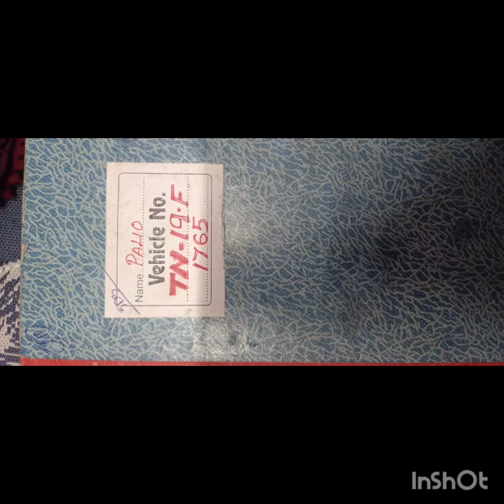fiat மொபைல் போன் விலையில் காரா🤫usedcars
Description
usedcommercialvehiclesalein Chenna
Usedcarconsulting Coimbatore#usedcarscoimbatore
Alto k10 i2 0#Hyundai#Indigo#polo#ecco#figo#Festa#Ford#Wagner#Verna#fiat#Punto#ecosport#scroos
Xylo Thar altroz punch seltos welfare Innovacresta landrover endover TIRUPUR BIKER'S